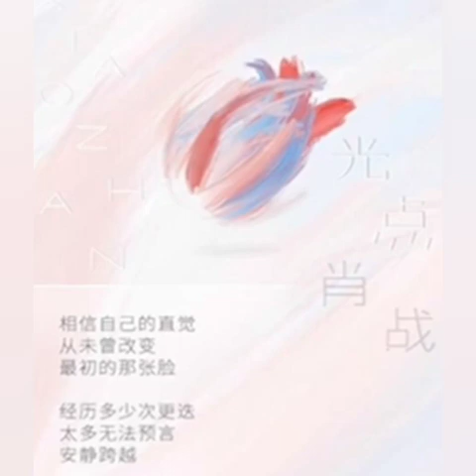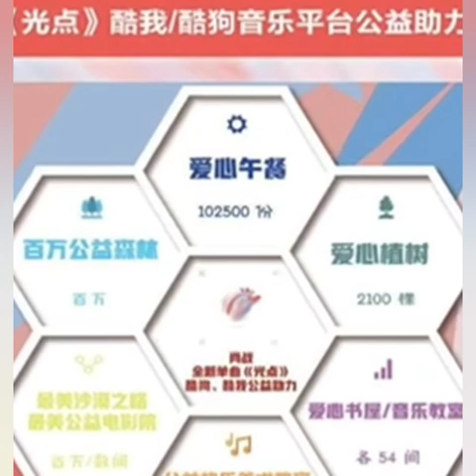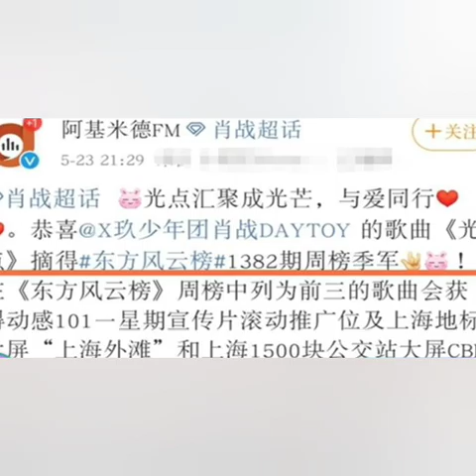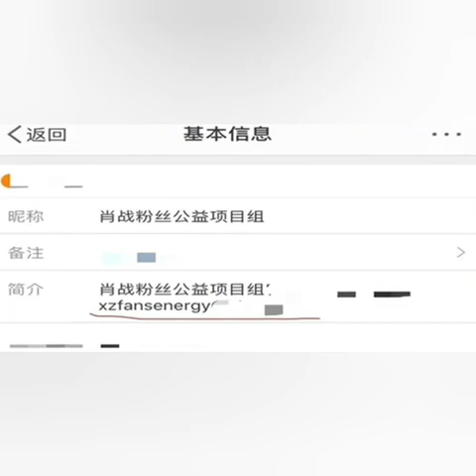[Xiao Zhan - Spotlight] New Song Breaking all Records in just few days!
[Xiao Zhan - Spotlight] New Song Breaking Records in just few days!
Now it's full one month that this song have been published since 25 April 2020.
Since this song published, it was being registered into public record competition.
Actually it already got so many people's interest since this song published.
[Spotlight] has achieved 3 top records. As a result, the record showed that this song break the records in just few days after publishing, and until now its rank is in the top ranking.